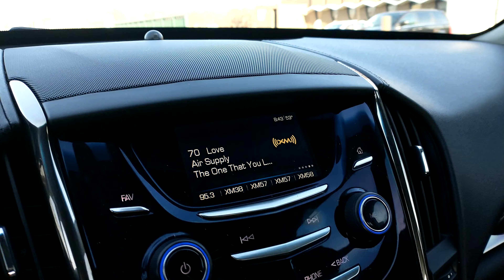April 4, 2021